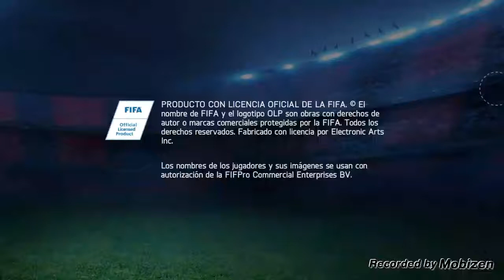FIFA 15 FUT | LISTA DE TRANSFERENCIAS COMPLETA CON TRADEO | Android #6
Buenas os traigo la lista de transferencia completa para que veais que sirve perfectamete el tradeo de hummerls un saludo a todos y hasta el proximo video.